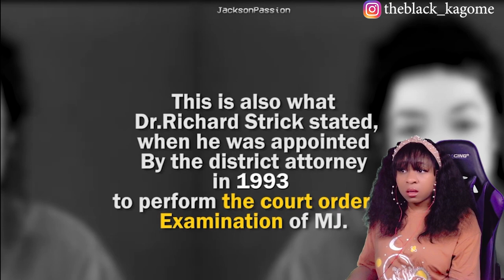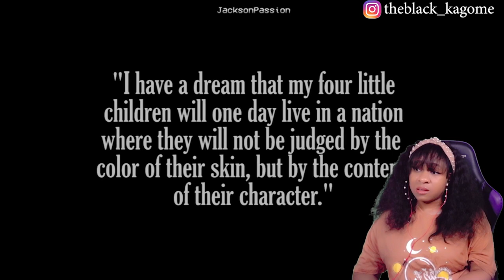MICHAEL JACKSON'S BLACKNESS | reaction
✨About me✨
Favorite movie: Titanic
First, anime saw: Dragon Ball
Favorite ice cream: banana split
My personality: shy and introverted
Favorite comedian: Dave Chappelle
Favorite Adultswim show: ATHF
 *favorite episode: Hand Banana 😅
My regrets: I wish I never stopped drawing
First game ever played: EvilZone on ps1
Favorite season: Fall 🍁
Favorite food: Tacos and rice 🌮
Favorite Hobbie: I have a lot!🥴
Favorite music: indie, house, Lofi, electronic, R&B/Soul